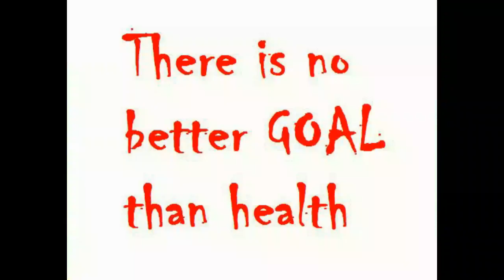Blueberry Picking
Saturday of Blueberry Picking with the family